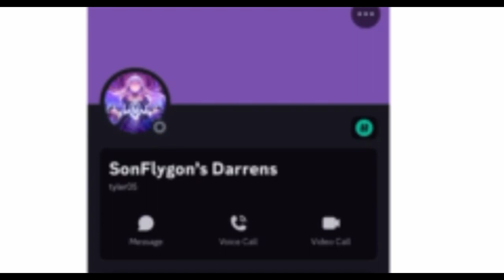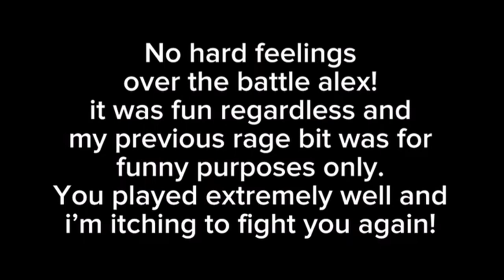Bundle on the Rocks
Watch the Edmonton Stantlers face off against the York White Roses!